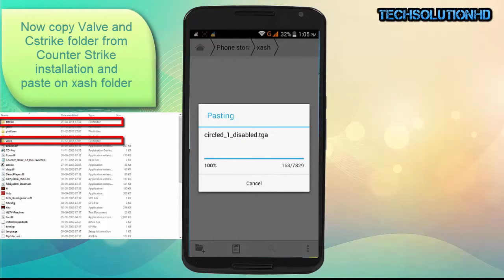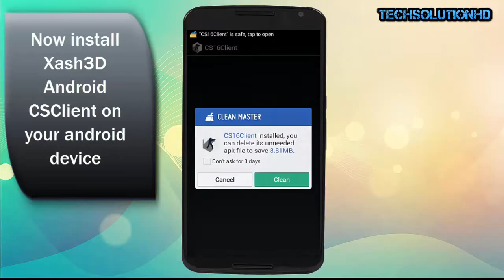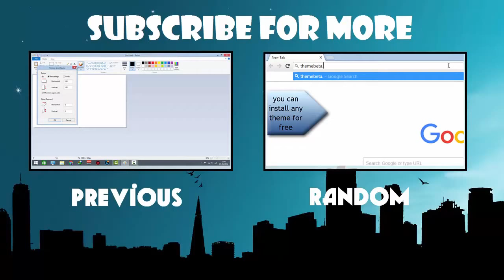How to play counter strike 1.6 on any android device [full tutorial]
step 1:-First creat folder called xash

step 2:-Now copy Valve and Cstrike folder from Counter Strike installation and paste on xash folder

step 3:-Now install Xash3D
And CSClient on your android device

music:- Pirates Of The Caribbean (Goblins from Mars Trap Remix)
outro:-Foxes - Youth (M3H Trap Remix)

Best laptop with oled screen

Best webcam for youtube

Best antivirus

Best bluetooth earphones